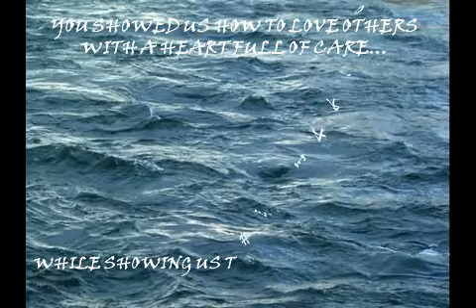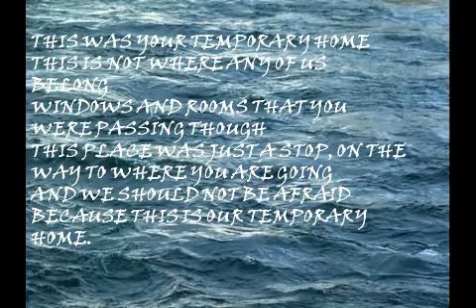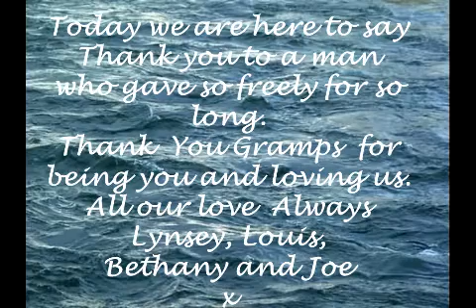Gerald Wootton Funeral Slideshow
Video created from a PowerPoint presentation made by Bethany Keighan